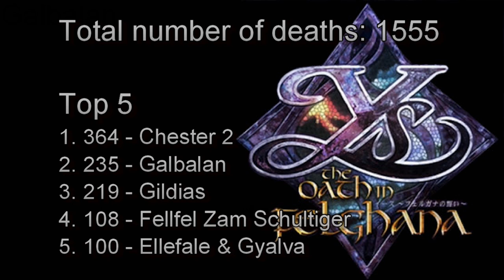Deaths in Felghana by Apes87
Once again Apes made a compilation of one of the most challenging journeys we had on stream so far :D Thank you for staying with me, all the glory to Apes (and Iron Thumb) \o/
The lags in the end are my fault, for some reason the recordings on that last day included lags.